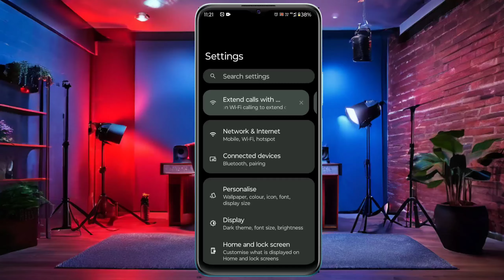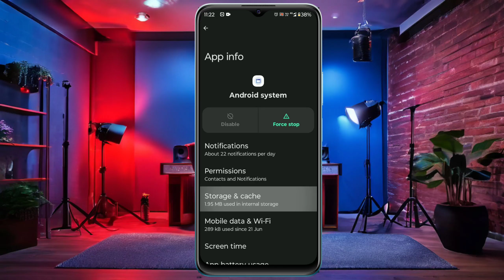How to Fix System UI Not Responding Error on Android Phone | Fix System UI Not Responding Error 2024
your Queries:.

process system isn

t responding android

how to fix system ui isn

t responding

system ui isn

t responding

system ui isn

t responding android

ui system not responding

system ui isn't responding android emulator

process system isn't respondin

system ui is not responding samsung

system ui is not responding

system ui isnt responding on android

system ui isnt responding android emulator

dystem ui isnt responding

system ui isn't responding on android

system ui isn't responding android

process system isn't responding android

how to fix system ui isn't responding

system ui isn't responding

how to system isn’t responding error in android

system ui isn't responding any android

in android how to fix system ui isn’t responding issue

system ui isn't responding samsung

how to fix system ui not responding

process system isn't responding

system ui isnt responding

tweak library hindi

system ui isnt responding samsung

system ui isnt responding android

process system isnt responding android

process system isnt responding

system ui has stopped

how to fix system ui isnt responding samsung

android

not responding

ui isn't

ui not responding

isn't responding

isn't

error

ui not

system ui

fix

responding

how, system

ui

Security isn't responding

Apps unfortunately stop

Android apps crash

Redmi mobile apps crash

Redmi system ui bugs

miui 12 bugs

apps keep stopped

Desi ITech

How to fix hyperos bugs

Ytr tech

hyperos system ui not responding

system ui not responding android 13

system ui not responding android 12

unfortunately system ui has stopped

Android System UI Error

how to fix system ui not responding xiaomi

How do you fix if system UI is not responding

why system ui is not responding